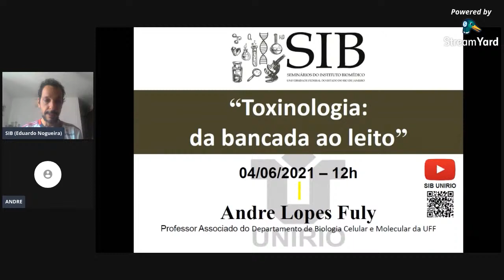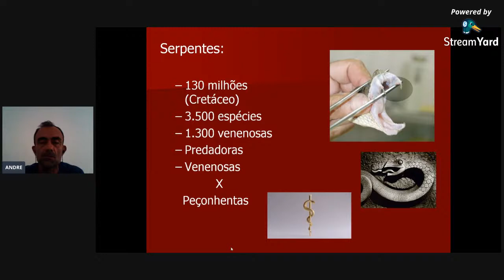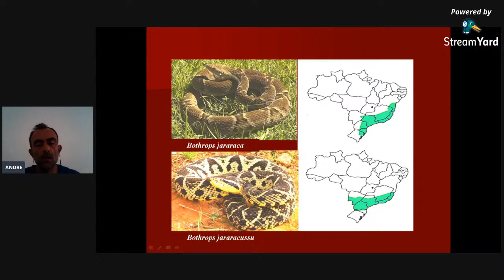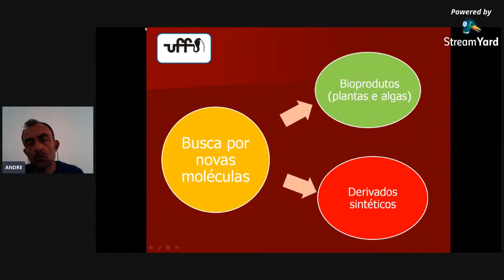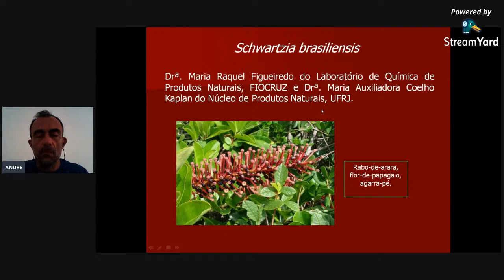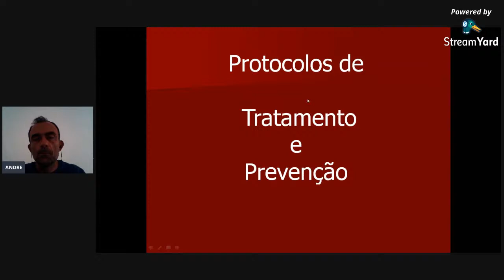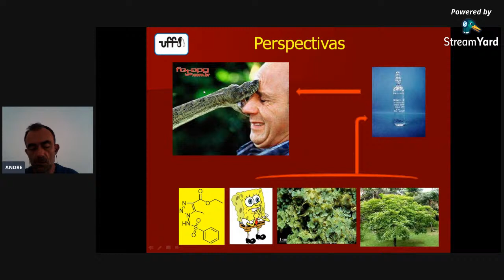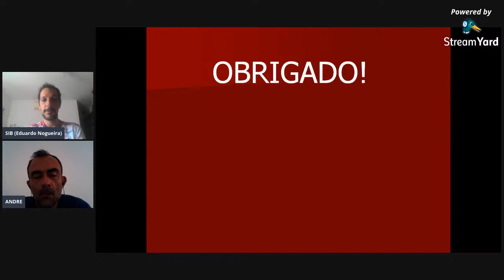Toxinologia: da bancada ao leito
Palestra do SIB apresentada pelo Prof. Dr. Andre Lopes Fuly no dia 04 de junho de 2021 às 12h

Andre Fuly é graduado em Ciências Biológicas (Modalidade Médica) pela UERJ. Fez Mestrado e Doutorado em Química Biológica pela UFRJ. Atualmente é professor Associado I do Departamento de Biologia Celular e Molecular da UFF e chefia o Laboratório de Venenos e Toxinas de Animais e Avaliação de Inibidores. Tem experiência na área de Bioquímica, com ênfase em Química de Proteínas. O grupo de pesquisa atua nos seguintes temas: 1) purificação de proteínas de venenos de serpentes e caracterização bioquímico-farmacológica; 2) investigação de moléculas de origem natural e/ou sintética na neutralização de atividades biológicas causadas pelo veneno de lagarta e de serpentes; 3) investigação destas moléculas naturais e sintéticas em inibir a agregação plaquetária e coagulação do plasma. Desta forma, o grupo procura por moléculas naturais e/ou sintéticas com potencial antiofídico e antihemostático, pois envenenamento por serpentes e distúrbios vasculares causam graves problemas de saúde pública.